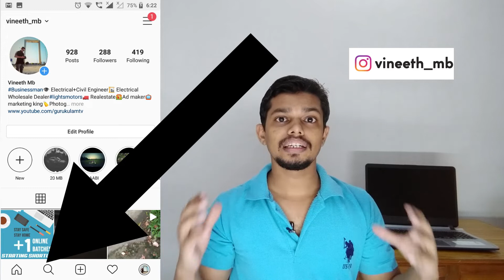ടിക് ടോക്കിനു പകരക്കാരൻ എത്തി | Instagram New Features | Alternative Of Tiktok